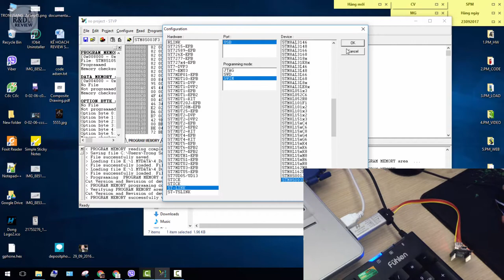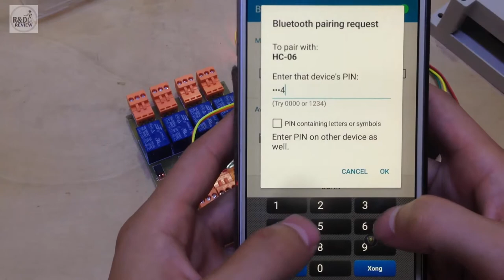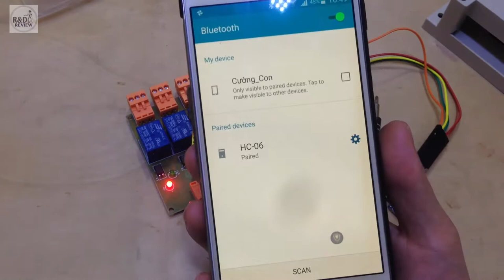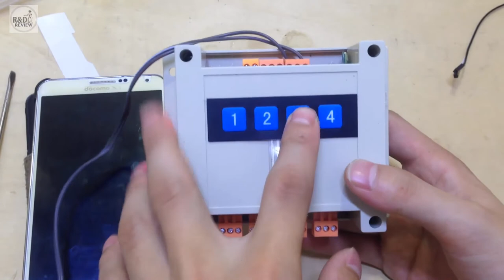DIY Điều khiển thiết bị qua Bluetooth - HC06 - KIT STM8 Mini | Nhóm Review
Nội Dung: DIY Điều khiển thiết bị qua Bluetooth  - HC06 - KIT STM8 Mini | Nhóm Review